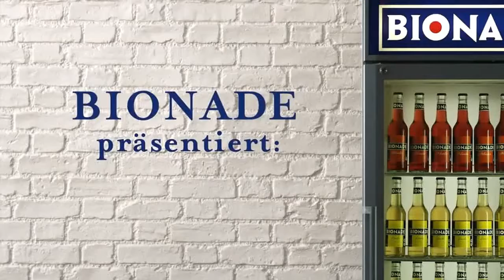Das ist nur zum lachen 😂